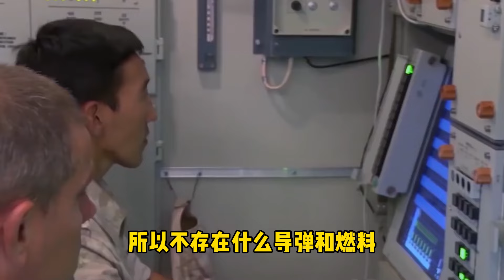俄罗斯运输机被击落，乌克兰称里面是S300！实际上全是乌军战俘